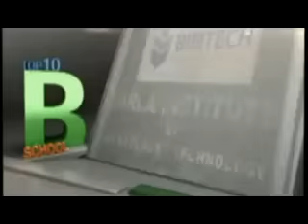RAJNATH SINGH HOME MINISTER :BISHADA ELECTION RALLY ADDRESS VIDEO HIGHLIGHTS